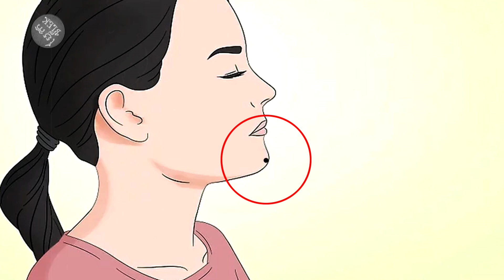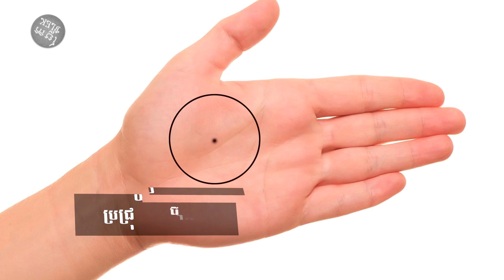អ្នកជាមនុស្សមានសំណាង បើមានប្រជ្រុយត្រង់កន្លែងទាំងនេះ | The Moles and Personality | ប្លែកៗ-BLEK BLEK